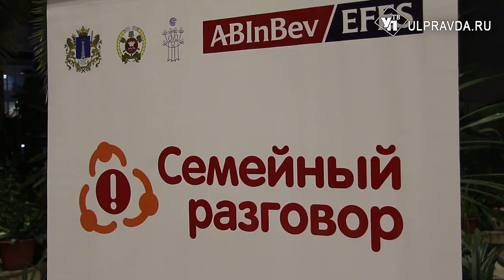Известная телеведущая Татьяна Лазарева учила ульяновских родителей общаться с подростками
Самая остроумная и обаятельная девушка российского КВНа конца прошлого века, «Танюська-симпампуська»  из «О.С.П.-студии» приехала в Ульяновск не веселиться. Татьяна Лазарева стала модератором «Семейного разговора», который собрал на важную беседу о взаимоотношениях с подростками всех заинтересованных родителей нашего города.